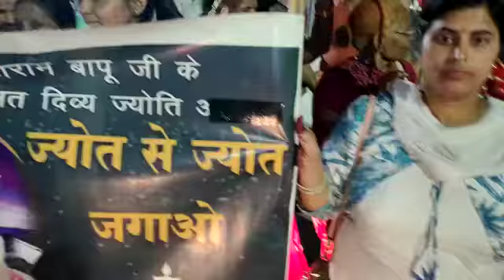5 September 2022